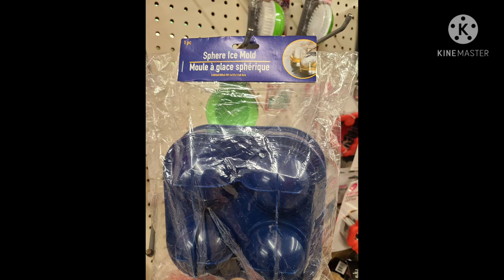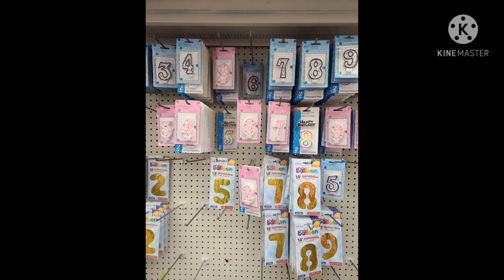Tiny Dollar Tree 🌳 Walk Through !!!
Thank you all for the great love and support.  I love you all. See whats new.